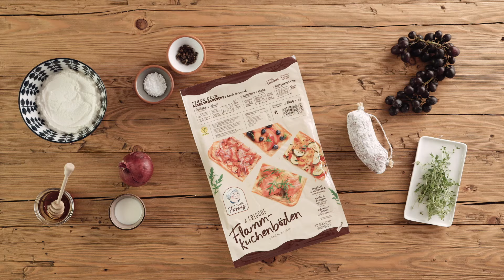Deftig: Flammkuchen mit Salami & Trauben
Salami muss nicht immer der typische Pizzabelag sein. Auch am knusprigen Flammkuchen macht sich die würzige Salami gut. Kombiniert mit saftig, süßen Trauben wird daraus ein herrlicher Flammkuchen.